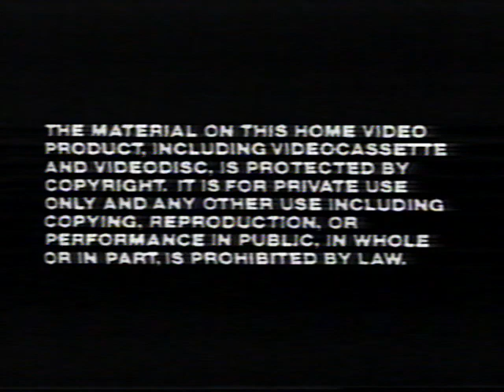"Liberache Live" VHS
Ring in the New Year with some class and style - Liberache style!